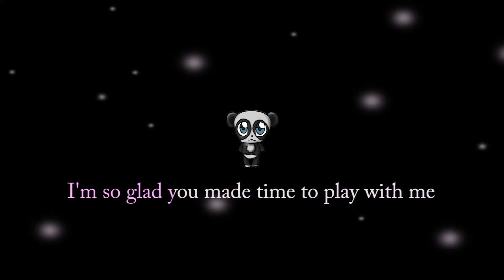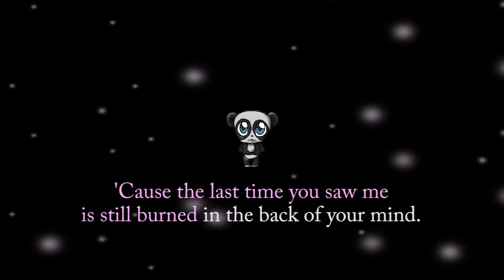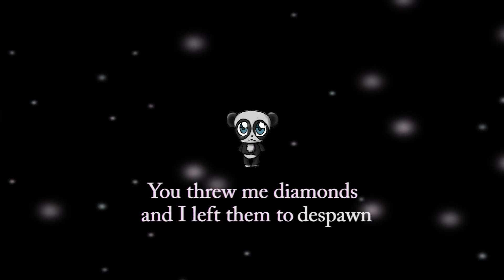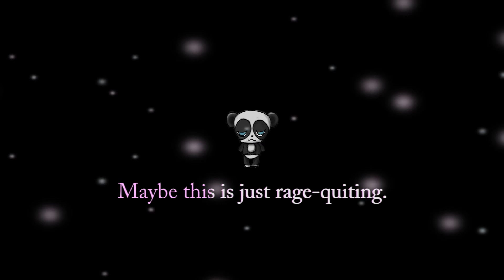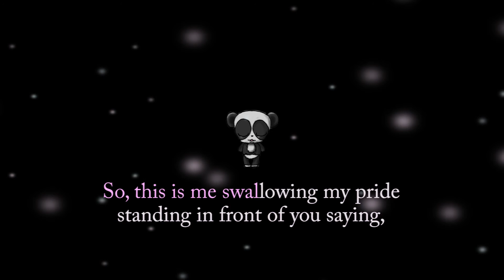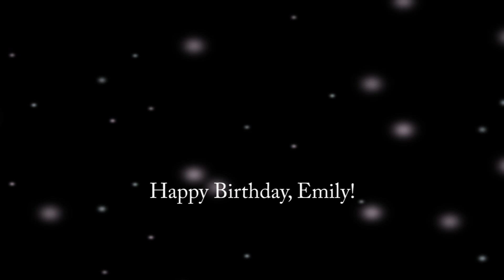Minecraft & Taylor Swift Parody :: Singing Panda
Wish Emily a Happy Birthday in the Comments!!